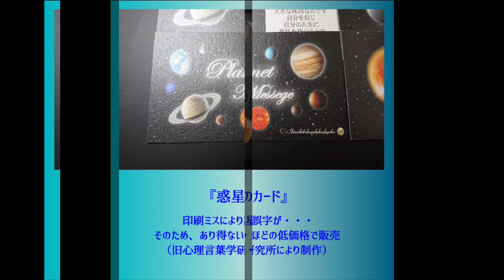惑星カード＆地球石「アクアマリン」のコレボレーション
Universal Creation も惑星カードと宇宙石★地球石の「アクアマリン」が

惑星カードの印刷ミスにより誤字が発覚！
そのため、あり得ない価格となっております。

アクアマリンは「おみくじ石」としてどれが届くかはわかりません。
大変ご好評いただいておりますが。
２０２１年１０月２７日までの期間限定となっております。

より・・・